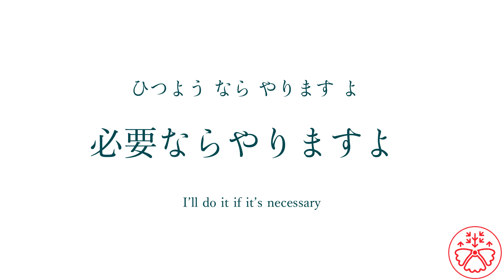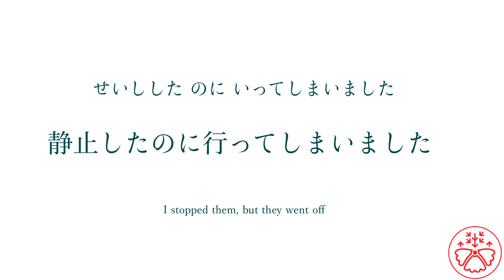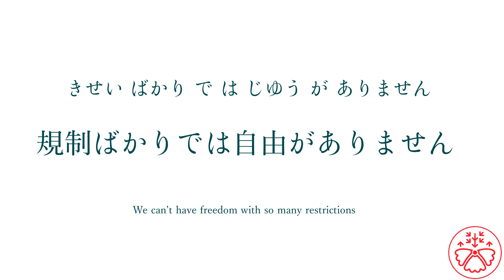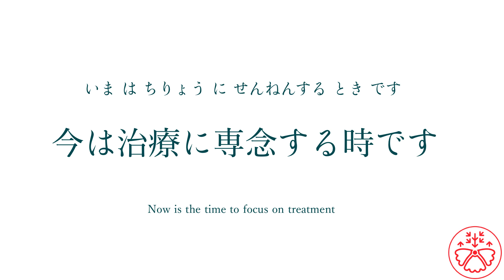Sentence Builder (Level 3) 11: Make sentences in Japanese instinctively!